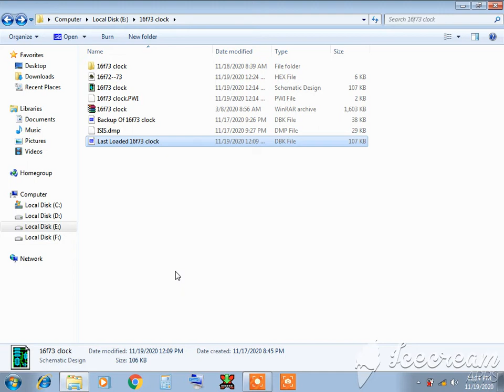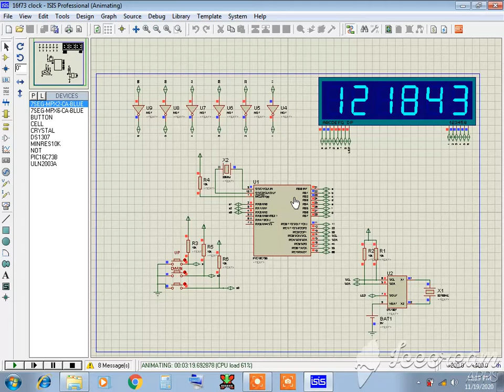16f73 Digital Clock 16f73 Digital Clock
pic16f72 / pic16f73 segment  Digital Clock
16f73 Digital Clock This Clock is very nice. its make it pic microcontroller, microcontroller tutorial, instruction set of pic microcontroller, introduction to pic microcontroller,pic16f72 microcontroller, pic programming tutorial, pic microcontroller for beginners, application of pic microcontroller so U can try it med at home.